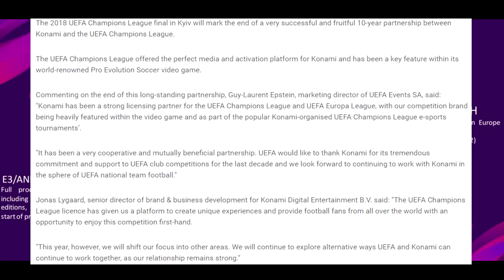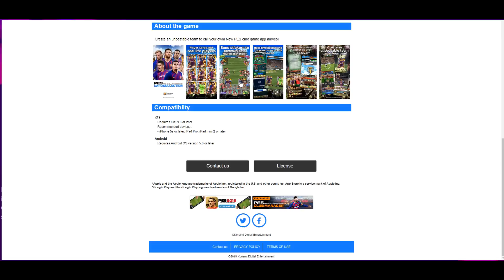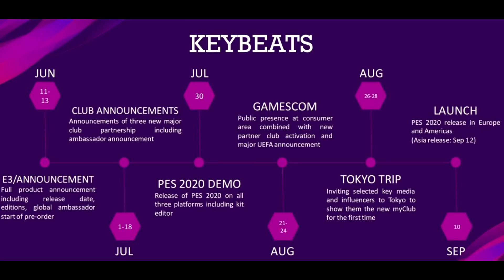PES 2020 News #18 Leaked Timeline